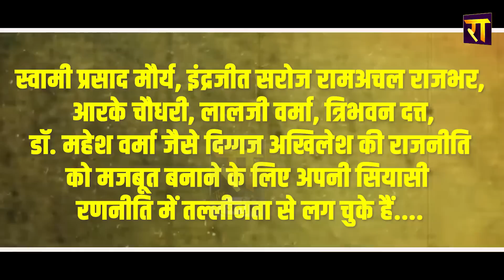Swami Prasad Maurya ने सपा को एक और धमाकेदार Idea दिया | Akhilesh Yadav | The Rajneeti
Swami Prasad Maurya ने सपा को एक और धमाकेदार Idea दिया,
Akhilesh Yadav  करेंगे अमल... Mayawati हैरान, BJP परेशान !